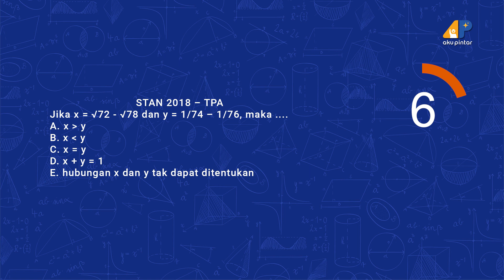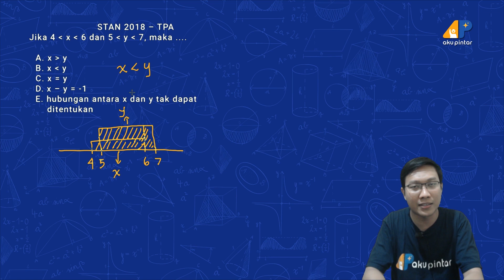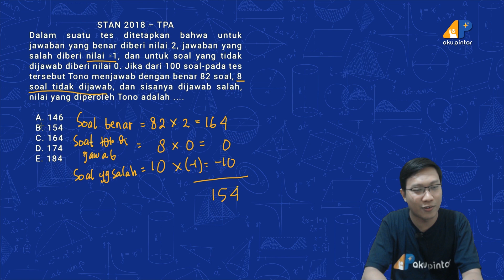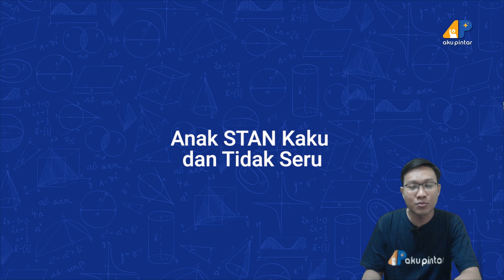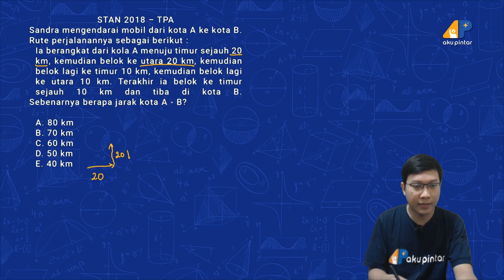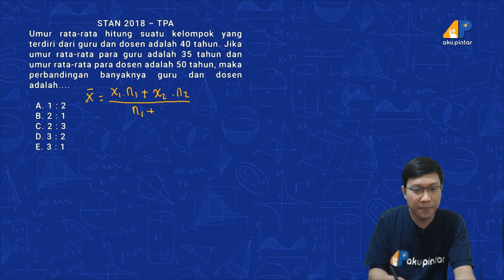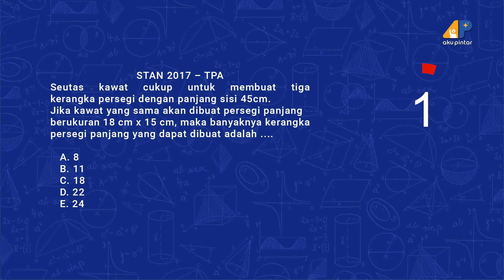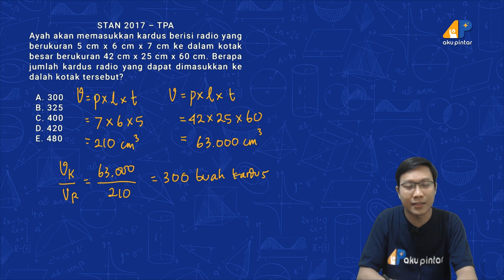SIAP SPMB PKN STAN 2019 | TPA - Bagian 4 (Akhir) | APLive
Hai, Sobat Pintar, bagi kalian yang sedang mempersiapkan untuk ujian masuk PKN STAN, yuk mari kita simak penjelasan dari kak Redy tentang soal-soal PKN STAN bagian TPA (Tes Potensi Akademik) kemampuan aritmatika.